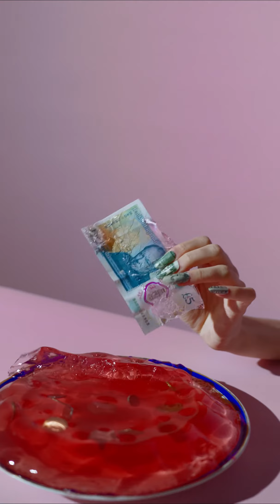BRONE - GELATINA [Vídeo]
La GELATINA es un coloide gel, incolora, translúcida, quebradiza e insípida. La gelatina es una proteína compleja, es decir, un polímero compuesto de aminoácidos.

🎤 Letra, mezcla y máster por Brone
🧠 Intagram 🧠 @br1eyoow
Todavía tengo ese tanga que te pillaste del Zara 🍑